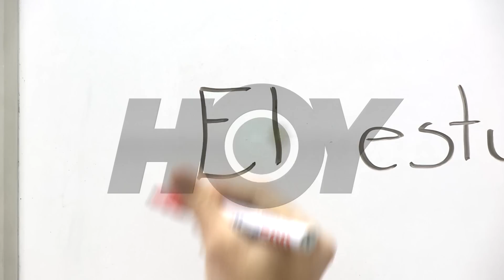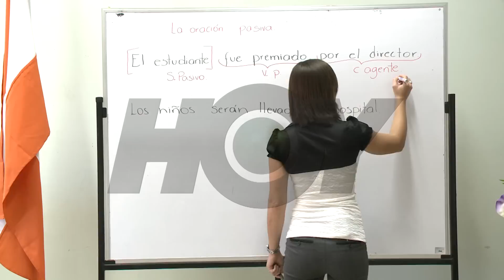Profesores facilitan tutorías gratuitas a estudiantes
Diez profesores, de diferentes materias, se las ingeniaron para impartir lecciones gratuitas a través de Internet, y con esto ayudar a quienes presentarán sus pruebas de bachillerato este año. El detalle en la nota.